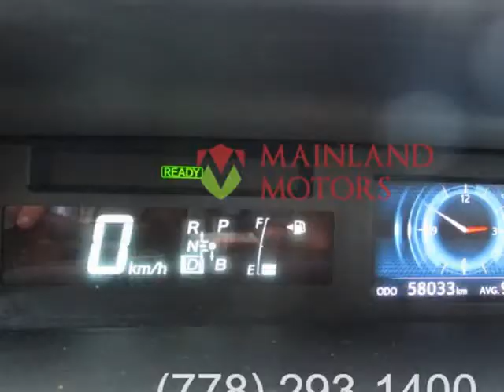2016 Toyota Prius v 2016 Toyota Prius v - 5dr HB (Surrey, British Columbia)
MAINLAND MOTORS
13307
Surrey